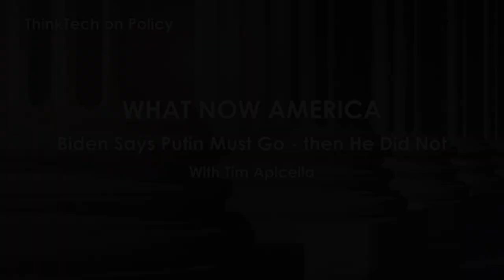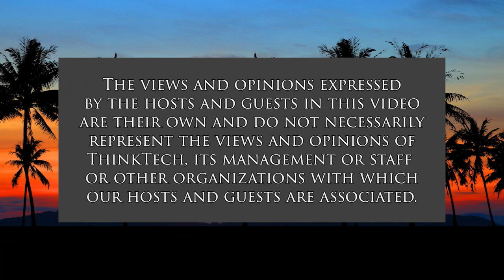Biden Says Putin Must Go - then He Did Not (What Now America)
Mix Messaging Plagues the White House.  The host for this show is Tim Apicella.  The guests are Jay Fidell and Cynthia Lee Sinclair.

The White House has been plagued by impromptu comments from President Biden about Putin's nature and actions in Ukraine. Recently, Biden labeled Putin a war criminal. The White House attempted to walk that statement back. This week, President Biden stated in what appeared to be an impromptu remark from his speech that Putin could not be allowed to remain in power of Russia. This prompted the State Department to walk back the statement, which suggested a regime change is a Biden Administration goal. The president had to walk back his words, clarifying the statement was his personal opinion, not policy direction. In politics, walking back definitive statements are known as flip flops. The unfortunate aspect of the White House's mixed-messaging problem is that Putin will use Biden's words to solidify support from the Russian people.